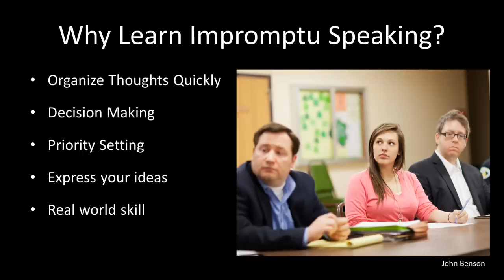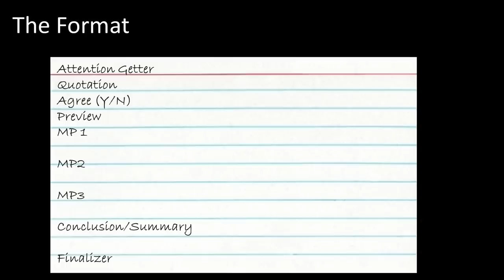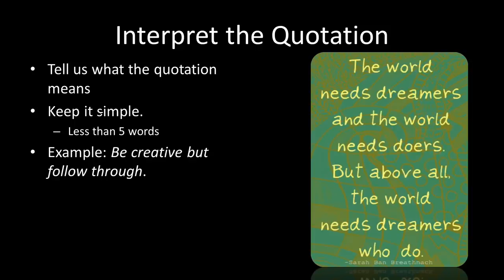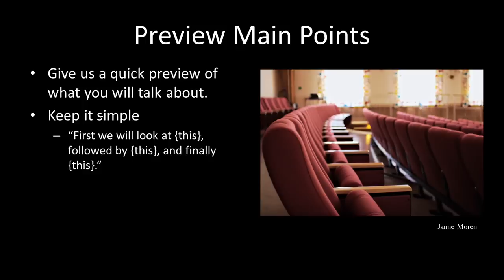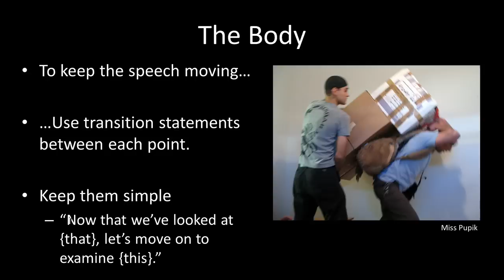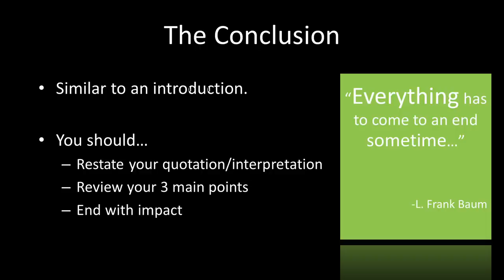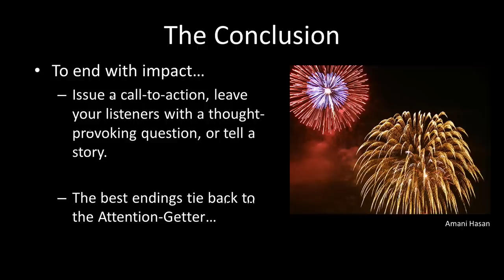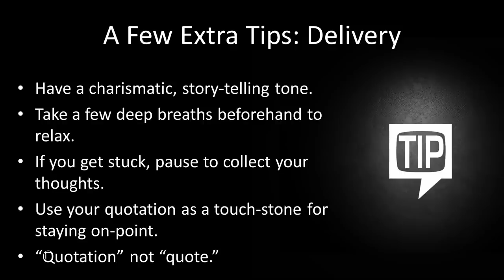How To Give an Impromptu Speech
This short video explains the basics for giving an impromptu speech.